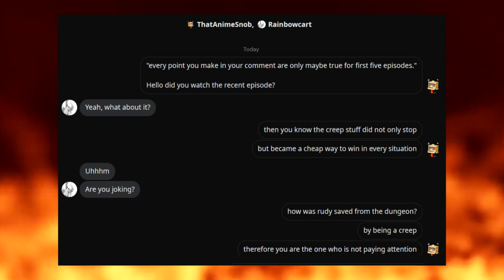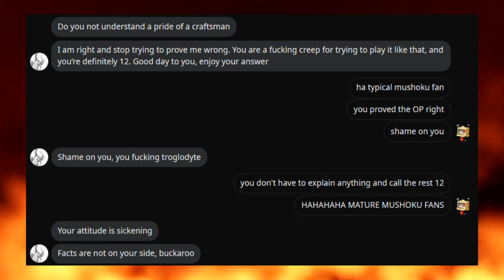Mushokutards #3: The pride of the craftsman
It's art, dammit, art!